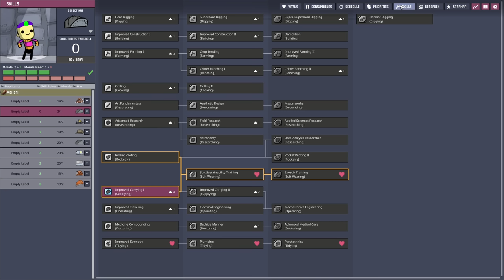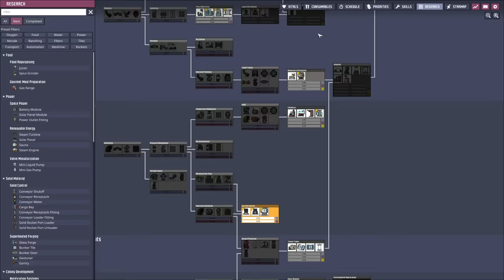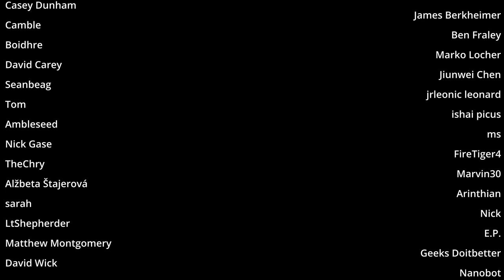Ep5 Dealing with the outside world : Oxygen not included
We need more dupes, lots of dupes. I am missing the huge amounts of labour we normally have by this point. But we can fix that, we just need about 1.5 kg/s more O2 and we can hire a bunch of dupes to help with expansion. Will need a gym to skill them up but that should be fairly easy.

Credits song - Aaron Kenny - Happy Haunts

Mods
DGSM - Duplicants Generation Settings Manager // by @Ony
True Tiles (texture mod) : by Aki

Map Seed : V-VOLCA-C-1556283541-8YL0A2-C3